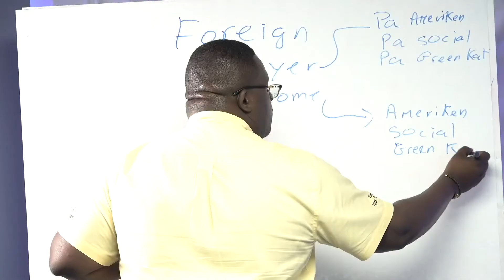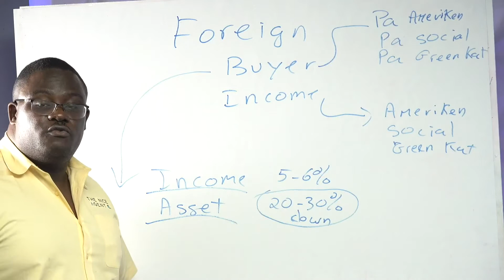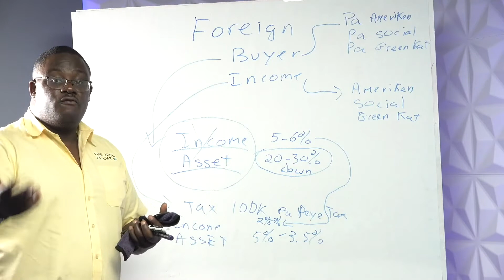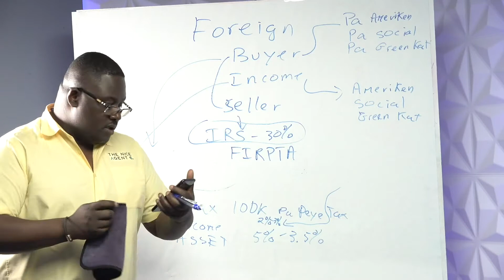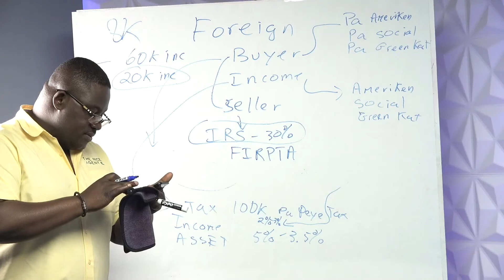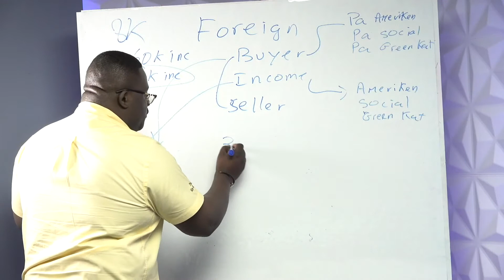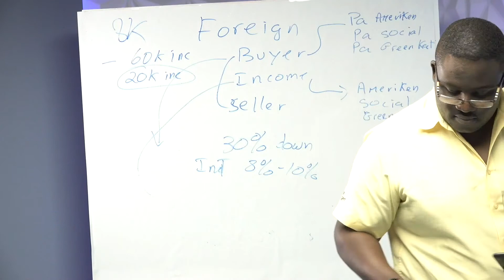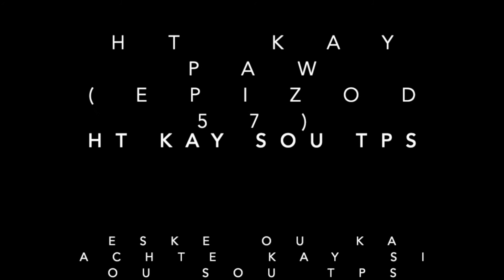ht kay paw epizod 57